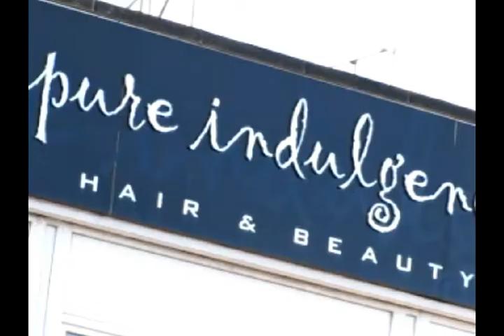Pure Indulgence Swansea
Friendly smart salon in Cwmbwrla. Does styling, colours, day to day and especially wedding. Based on the roundabout next to white orchid bridal.